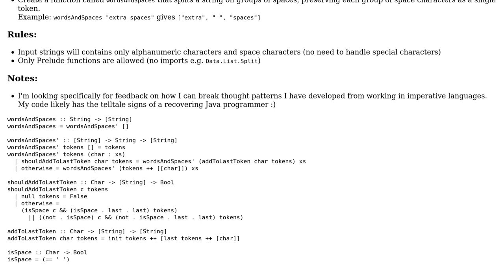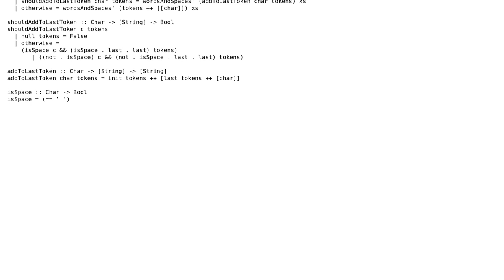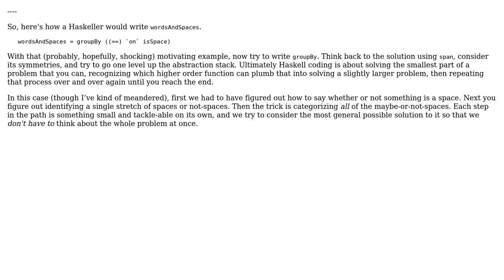Code Review: String tokenizer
With thanks & praise to God, and with thanks to the many people who have made this project possible! You are responsible for your own actions.